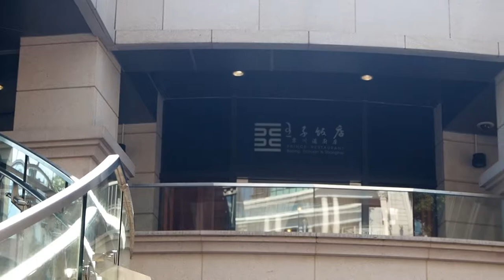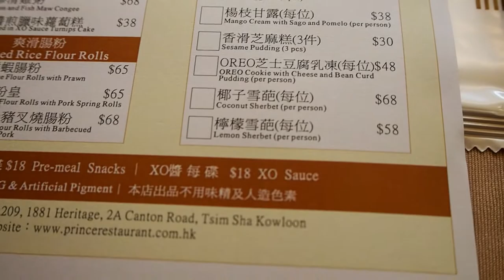【香港】日本の超有名芸能人も訪れるおしゃれなお店で、意外とリーズナブルに飲茶♡王子飯店 Prince Restaurant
こちらから予約も可能です。

この日はデモの影響でとてもガラガラでした。
動画内でも言及していますが、ローカルはちょっと…、大事なお客様のおもてなしだけれど、あまり予算がない！などという場合にオススメです。

王子飯店のチャーシューを個人的なベストと言いましたが、これは別の方もおっしゃっていました。
ただ、前回行ったときは、味付けがかなり甘めだったのです…。
お肉のやわらかさは本当に絶品なので間違いなくその部門ではベストなのですが、私は甘いおかずはあまり好みではありません…。
今回はちょうどよい醤油加減で最高でした！

★自己紹介★

香港在住のChloeです。
アジアを中心に旅行をしています。
旅行動画や香港のゴハン動画を投稿しています。

ベトナム・ホーチミン／ローカルグルメめぐりの旅！ Vietnam, Ho Chi Minh local gourmet tour

香港在住者が行く！人気カジュアル飲茶♡一點心(One Dim Sum) Yum Cha in Hong Kong @One Dim Sum

香港カオルーンシャングリラホテルのイチゴのアフタヌーンティー♡ Strawberry Afternoon Tea @ Kowloon Shangri-la Hotel in Hong Kong